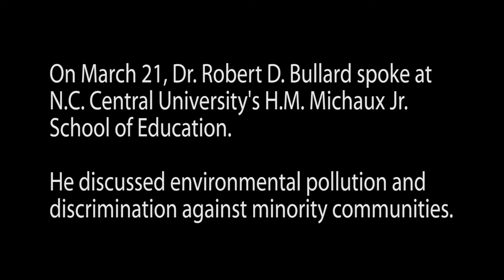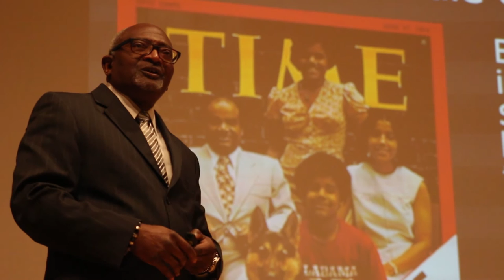Robert Bullard speaks on land use and environmental issues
Environmental justice advocate Robert Bullard addressed the conditions of urban land use and sustainable development effects in communities on March 21 in the H.M. Michaux Jr. School of Education Auditorium.

Bullard was the first speaker for the spring installment of the Blue Cross and Blue Shield North Carolina Speaker Series.